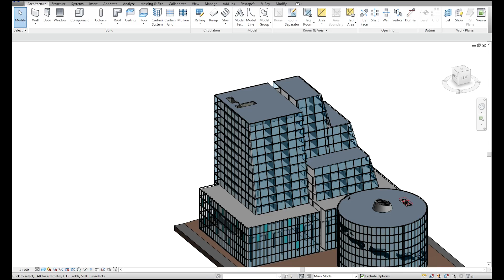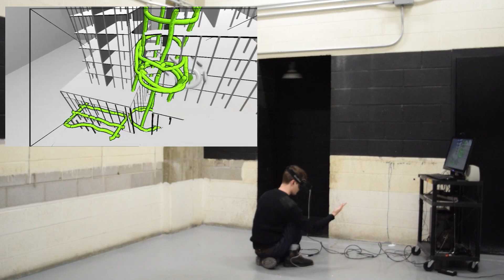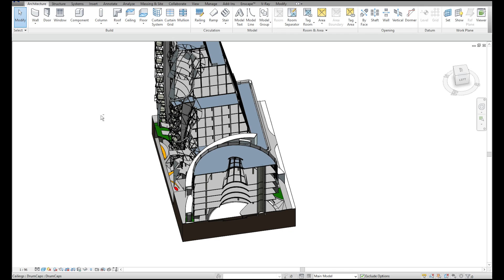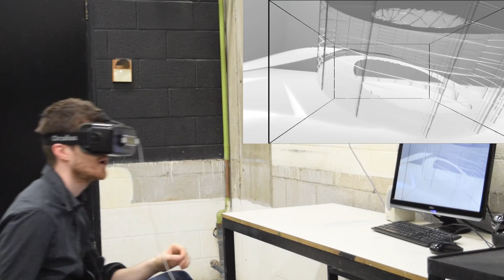Revit - Drawing Architectural Concepts in Virtual Reality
Designing complex architectural concepts by hand drawing them in virtual reality.

Recorded at the Azrieli School of Architecture & Urbanism.